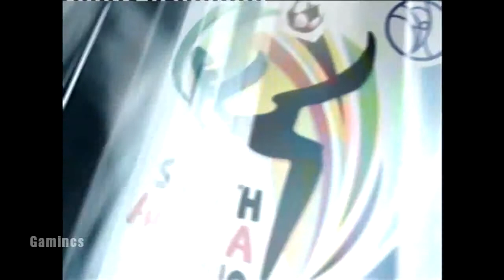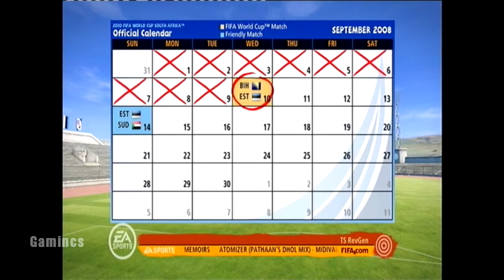FIFA World Cup 2010: Estonia vs Belgium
We bring you a epic and very nerve wrecking journey with Estonia, to try and win the World Cup. Things get interesting within the few first games of the qualifying!

Recorded with: Xbox 360 Elite

PC information:
Processor:Intel Core i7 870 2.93GHz@3.3GHz
Motherboard:EVGA FTW200 P55
RAM: 16GB 1600MHz CL8
Graphics:2x GTX 460 2GB SLI